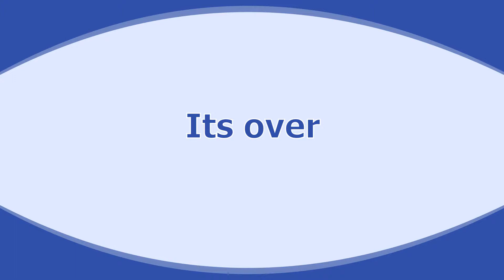Sailing Barbados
sailing